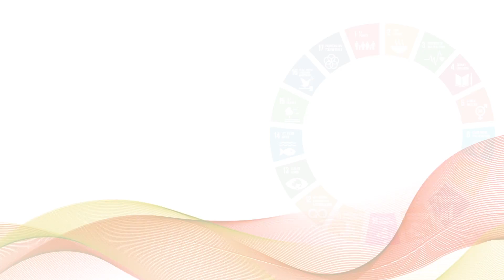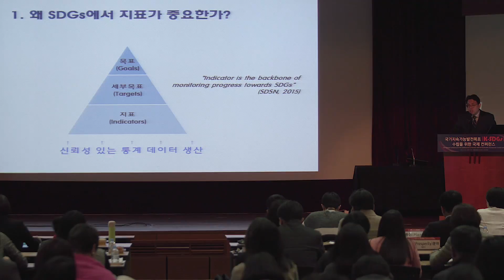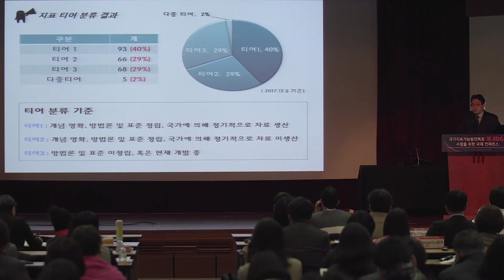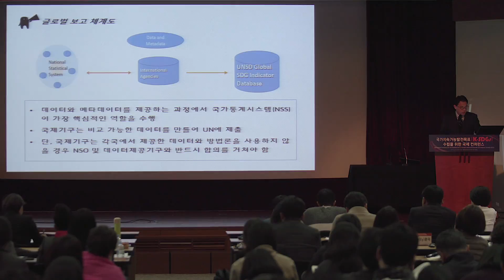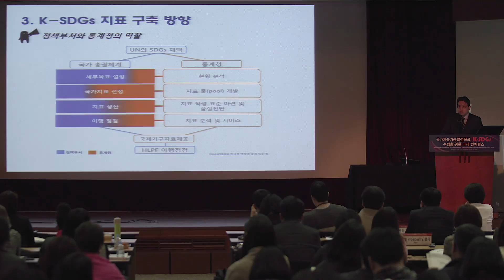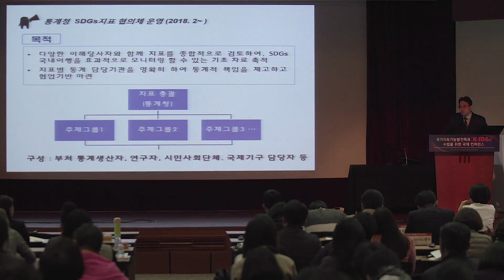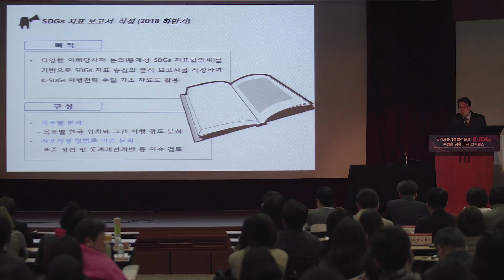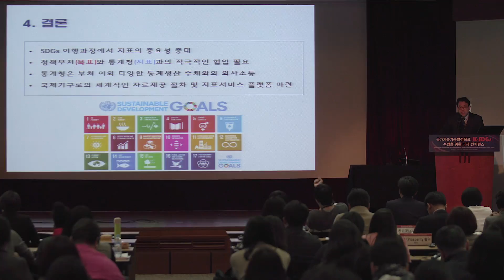국가지속가능발전목표(K-SDGs) 수립을 위한 국제 컨퍼런스 : 최바울 통계청 정책지표연구실장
국가지속가능발전목표(K-SDGs) 수립을 위한 국제 컨퍼런스
'Session 3. K-SDGs 수립을 위한 범국가적 추진방안 모색' 편을
최바울 통계청 정책지표연구실장의 설명을 통해 자세히 만나보세요!